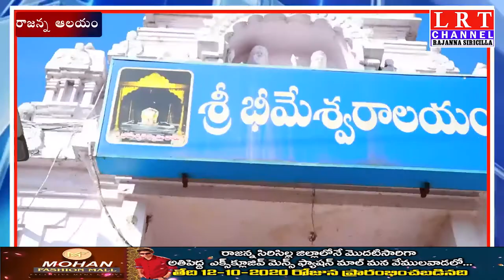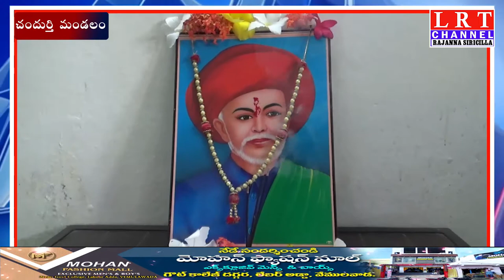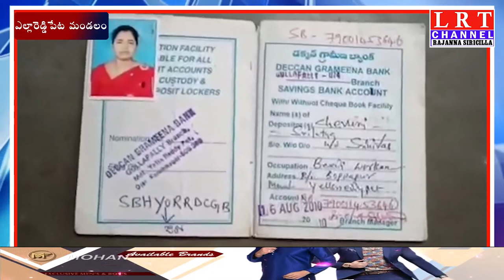28.11.2020 LRT NEWS BULLETIN RAJANNA SIRICILLA